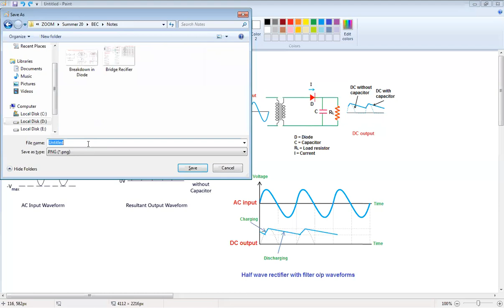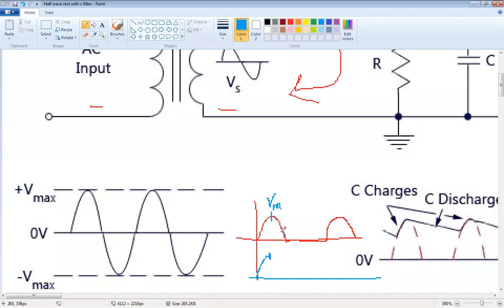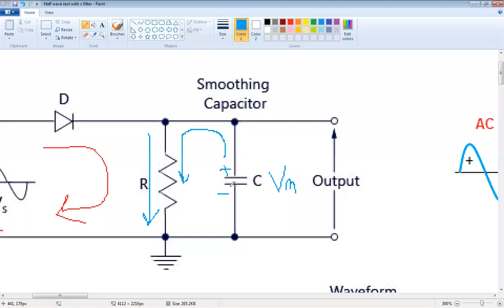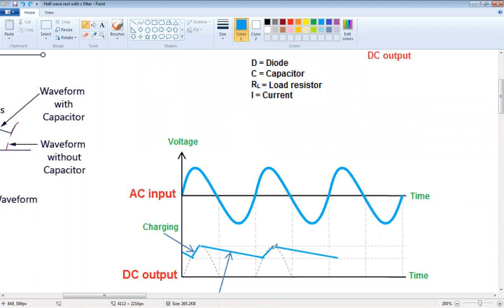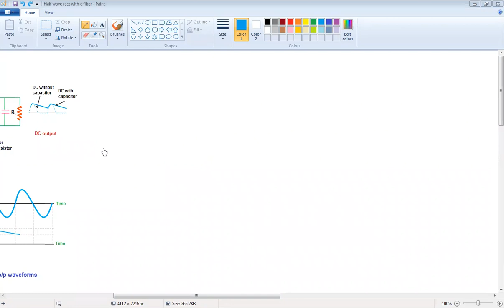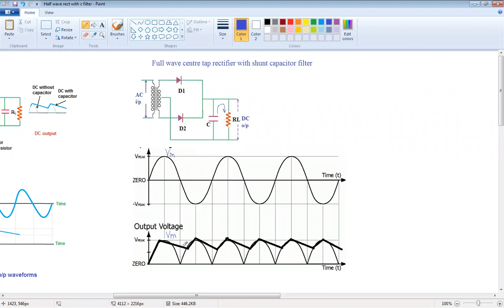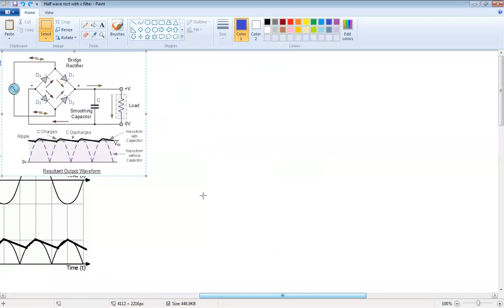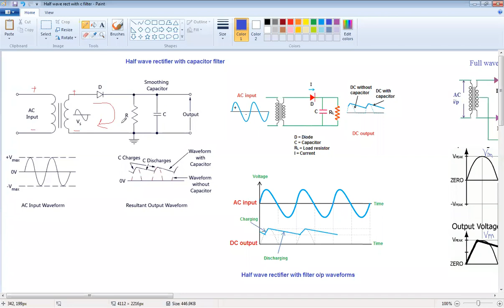Rectifier with shunt capacitor filter